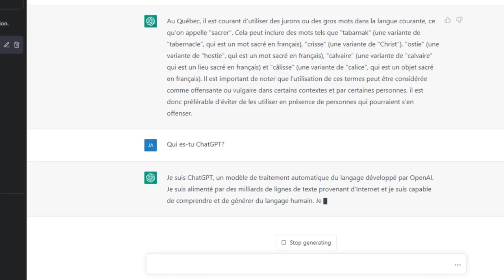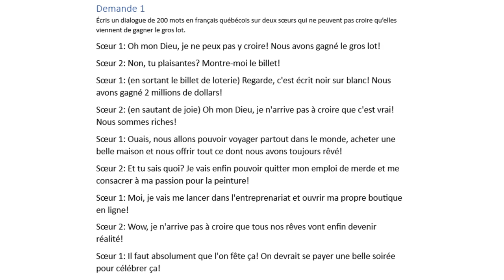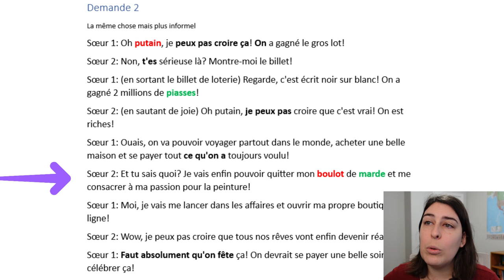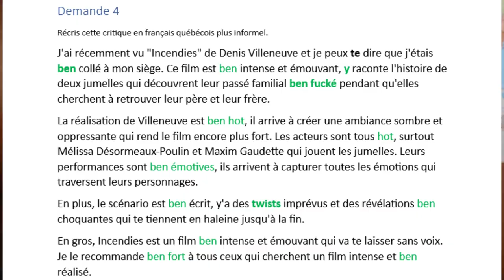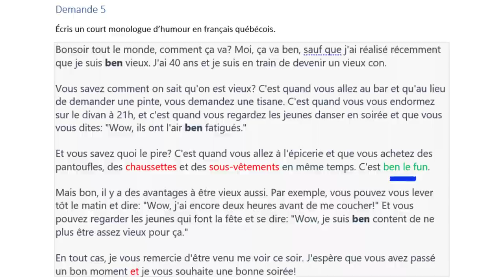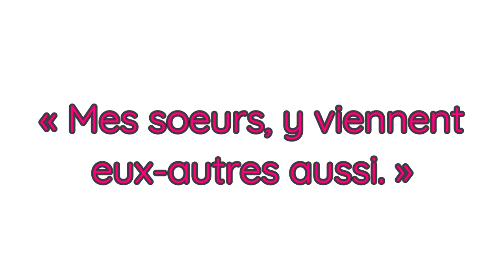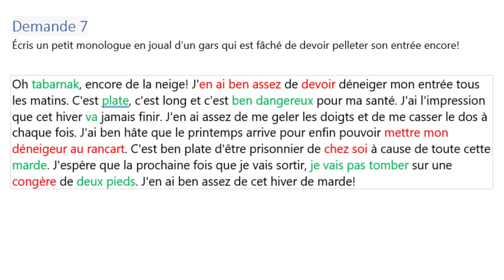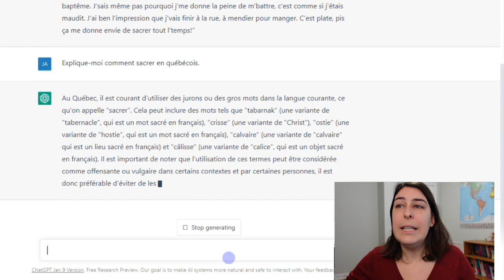Est-ce que ChatGPT parle québécois?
Vous avez entendu parler de l'intelligence artificielle ChatGPT? Est-ce que ce robot sait parler le français québécois? Cette semaine, maprofdefrançais met ce générateur de textes à l'épreuve en vérifiant :
- s'il sait parler joual,
- s'il peut comprendre les expressions québécoises et
- s'il sait comment sacrer en québécois.

Vous avez besoin d'améliorer votre compréhension ou votre prononciation du québécois? J'ai des formations pour vous : maprofdefrancais.ca/formations

D'AUTRES PRODUITS POUR APPRENDRE LE QUÉBÉCOIS
Ma page Amazon vous dirige vers des produits intéressants pour les apprenants du québécois

Encore plus de contenu sur le français québécois disponible sur Instagram : @ma_prof_de_francais

GROUPE FACEBOOK
Venez partager vos ressources et vos questions dans un groupe privé de passionnés du français québécois